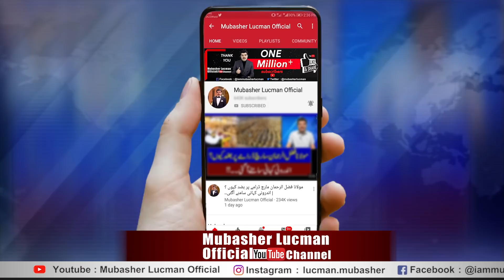چینی مافیا: ایف آئی اے کی تحقیقات دراصل ہیں کیا۔۔؟